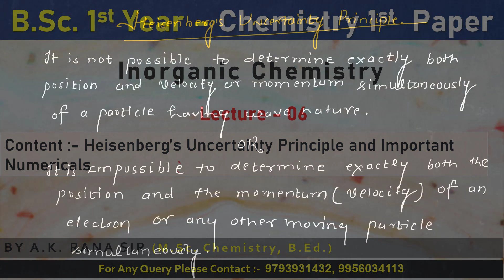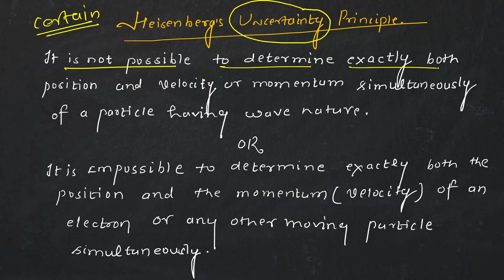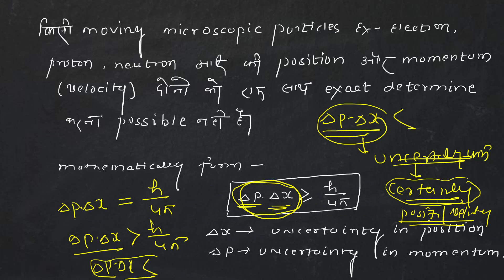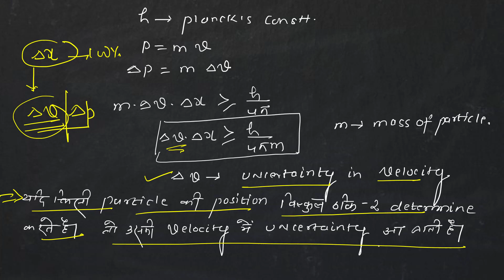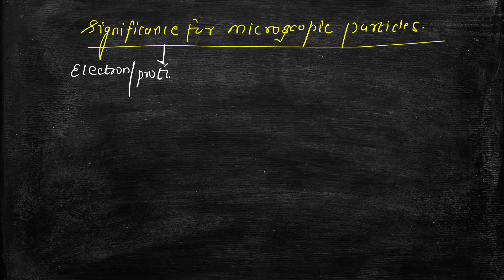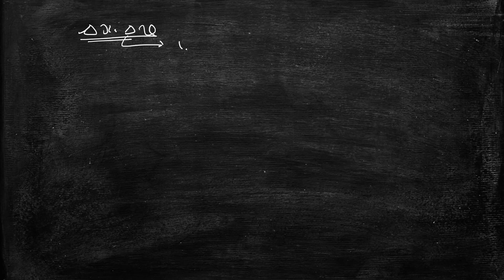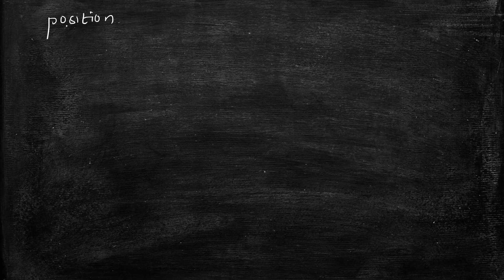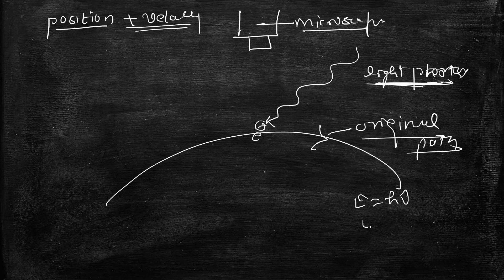(Lt-06) Heisenberg Uncertainty Principle | B.Sc.1st Year-1st Paper | Inorganic | A.K. Rana Sir